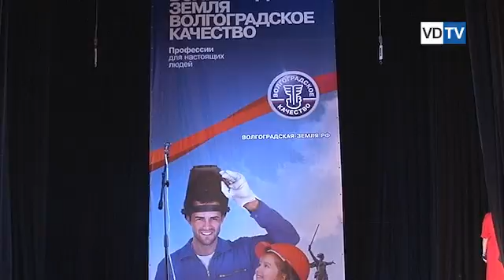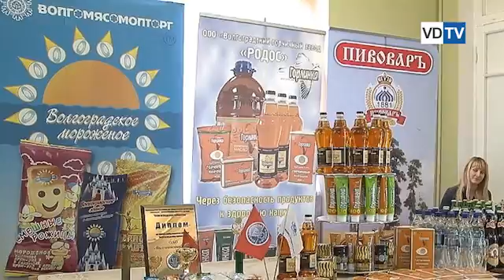В Волгограде подвели итоги фестиваля «Волгоградская земля-Волгоградское качество»